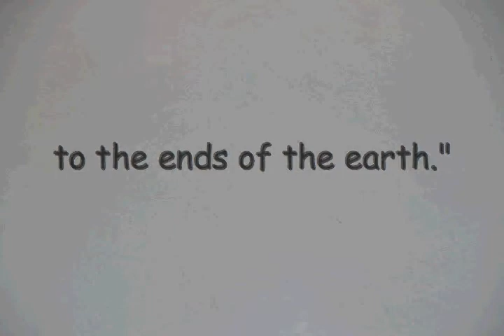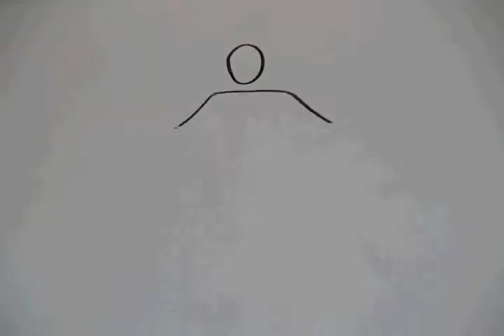The Other Side of the World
An animation created by Becky & Brigitte using dry erase markers and a digital camera.